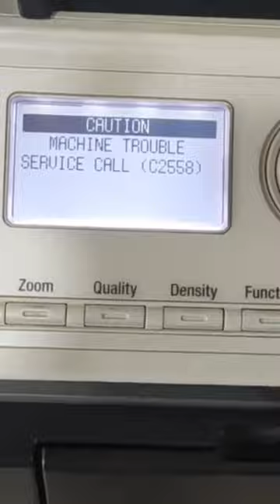HOWNTO CLEAR C2558 ERROR ON KONICA MINOLTA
🖨️ Konica Minolta C2558 Error Fix: Quick Solutions 🖨️

🔧 Is your Konica Minolta printer showing the C2558 error code? Fret not! In this quick shorts video, we'll walk you through the steps to clear the C2558 error and get your printer back up and running.

📌 Key Topics Covered:

Understanding the Konica Minolta C2558 error
Step-by-step guide to resolve the issue
Tips to prevent future occurrences

🛠️ Tools Mentioned:

Konica Minolta Printer
Diagnostic software
Replacement parts (if needed)